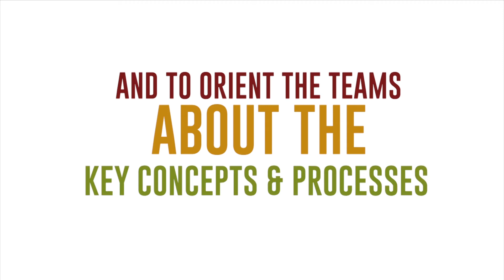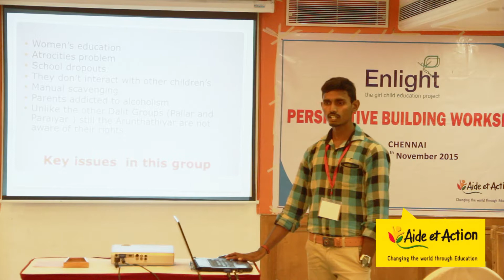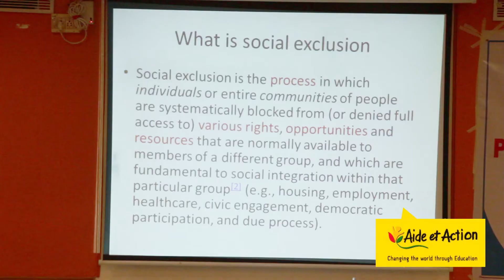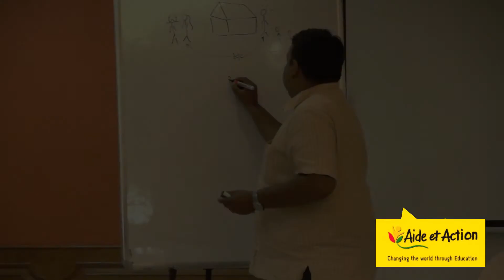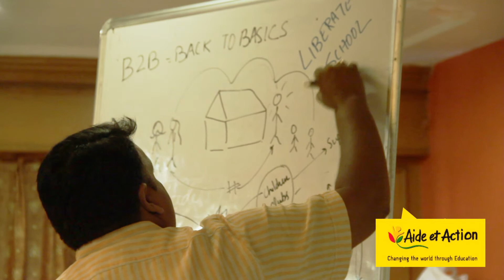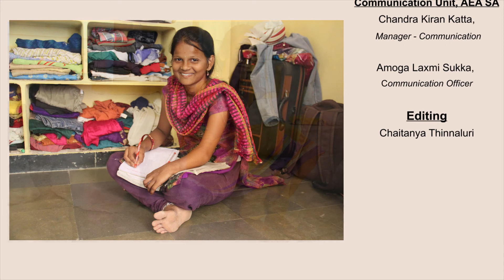Perspective Building Workshop